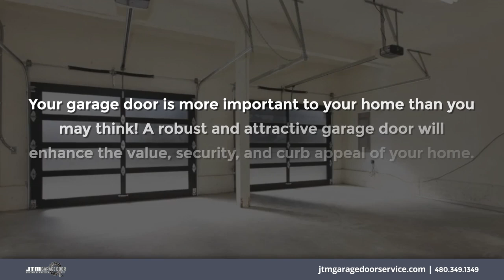JTM Garage Door Service LLC Apache Junction Arizona 85120